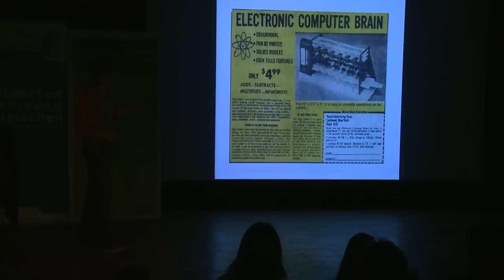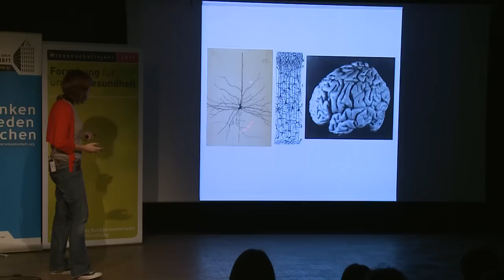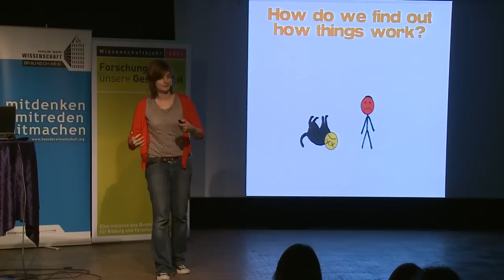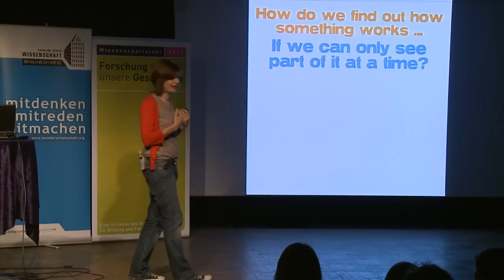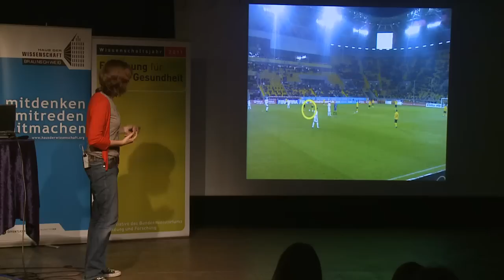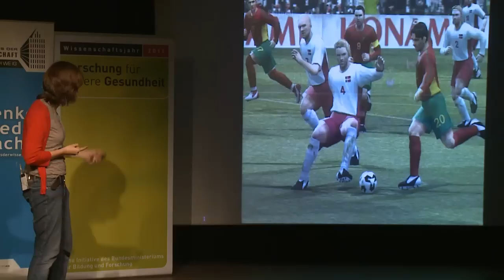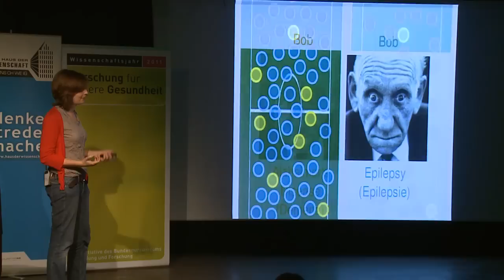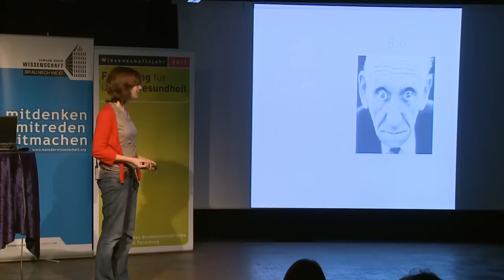Sarah Jarvis: Universität Freiburg "From a kick to a bang: Putting together the Big Brain Theory"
Sarah Jarvis: Universität Freiburg, Bernstein Center Freiburg, "From a kick to a bang: Putting together the Big Brain Theory"

Der Science Slam beweist das Gegenteil! In zehn Minuten bringen junge Wissenschaftlerinnen und Wissenschaftler ihr Forschungsthema auf spannende, unterhaltsame und verständliche Art auf den Punkt. Im Anschluss bewertet das Publikum die Darbietung und bestimmt den Slam-Champion.

Im Wissenschaftsjahr 2011 - Forschung für unsere Gesundheit sollen die Beiträge der Slammer natürlich etwas mit dem Thema zu tun haben.
In insgesamt vier Regionalwettbewerben in Aachen, Braunschweig, Freiburg und Leipzig slammen die Nachwuchswissenschaftler um den Einzug in das Finale in Berlin.

Die Finalisten

    Felix Büsching: Institut für Betriebssyteme und Rechnerverbund, Technische Universität Braunschweig, "Altersgerechte Lebenswelten"

    Helga Hofmann-Sieber Zellbiologie und Virologie, Heinrich Pette Institut Hamburg "Kleine Schere - große Wirkung"

    Vinay Rambal: Charité Berlin, Transplantations-Virologie und zelluläre Immuntherapie, "Do two negatives make a positive?"

    André Lampe: Freie Universität Berlin, Institut für Chemie und Biochemie, Labor für Membranbiochemie und Molekulare Zellbiologie, "Die Geschichte vom Hodenknackerfisch"

    Patrick Seelheim: Westfälische Wilhelms-Universität Münster, Institut für Biochemie, "Kooperativität - wenn eins plus eins mehr als zwei ist"

    Mohamed Zidan: Hautklinik und Poliklinik der Universitätsmedizin der Johannes Gutenberg-Universität Mainz, "Zwischen Toleranz und Aggression: Die Harmonie unseres Immunsystems"

    Henning Beck: Universität Ulm, Institut für Physiologische Chemie, "Speed up your Mind - Wie das Gehirn Geistesblitze beschleunigt"